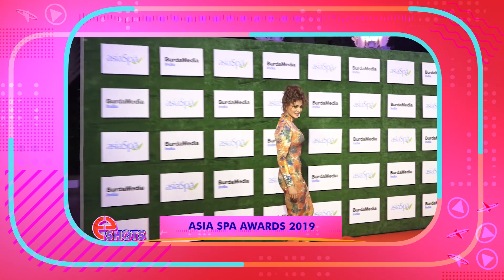Kiara Advani In Hot Strapless Gown At Asia Spa Awards 2019 | EShots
Watch the glamorous look of bollywood diva kiaraadvani at AsiaSpaAwards2019.